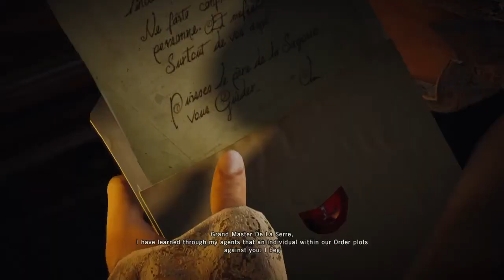Assassin's Creed Unity | Episode #02 Party Crasher | Main Story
Also don't forget to check the channel description for info regarding current and upcoming playthroughs.

I do not own or claim to own any of the copyrights of this game.